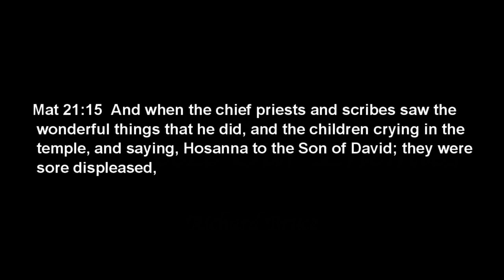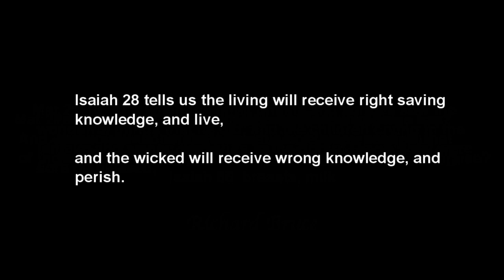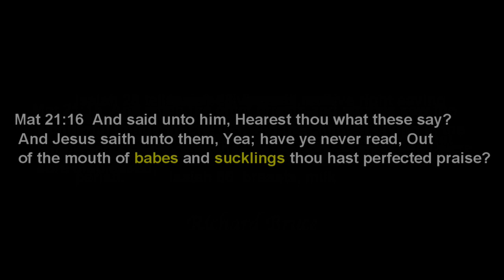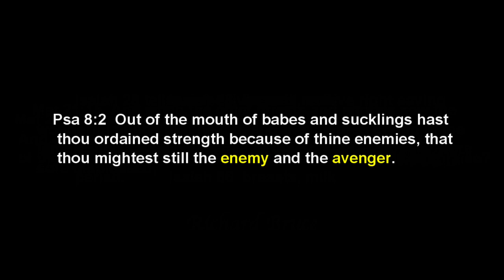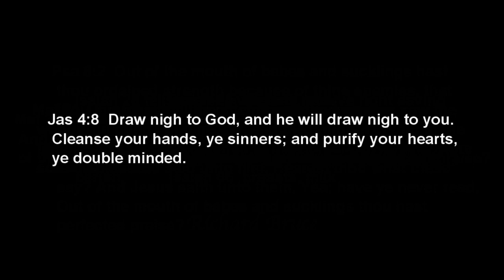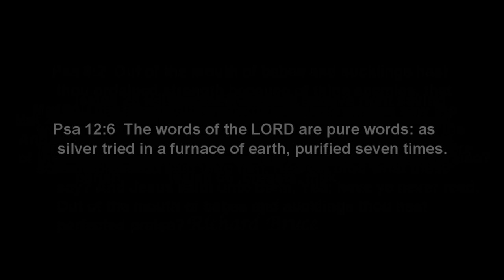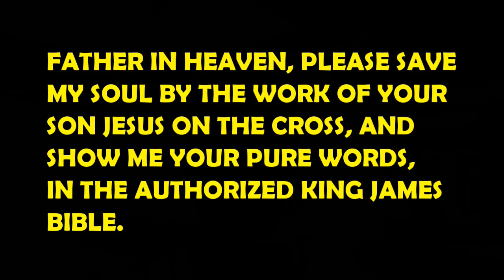A Tool to Freeze the Enemy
A powerful tool is to freeze the enemy is available to us every day.

Or send to:
Richard Bruce
USA